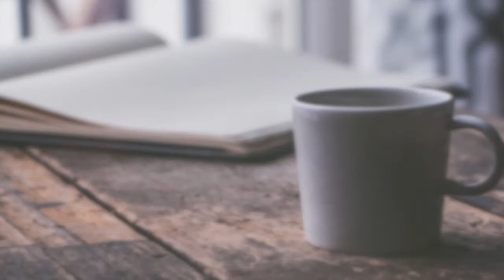紙吹雪 丸山圭子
丸山圭子　作詞・作曲
吉川忠英　編曲
青木望　　編曲